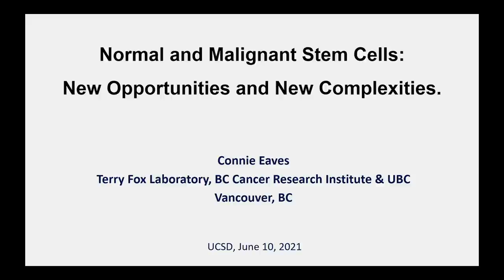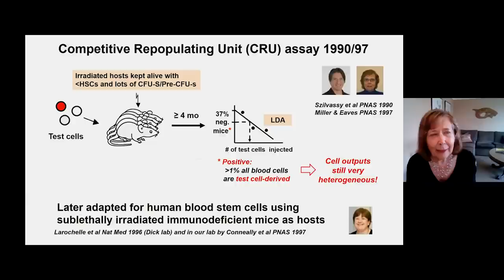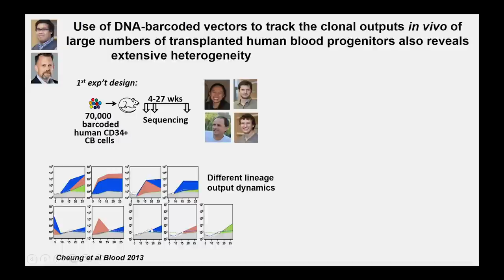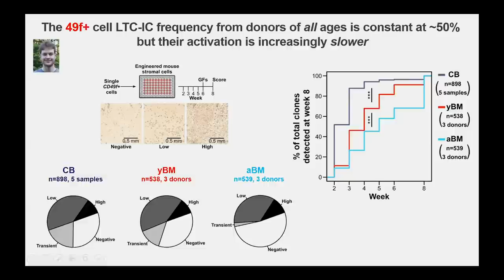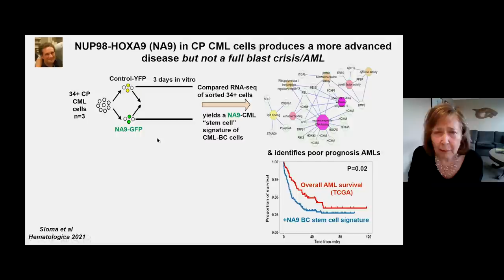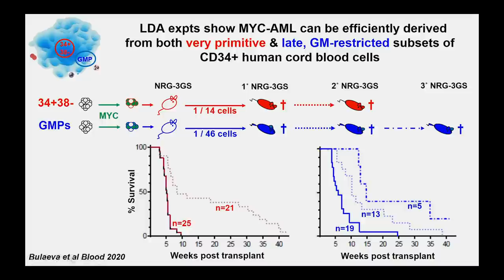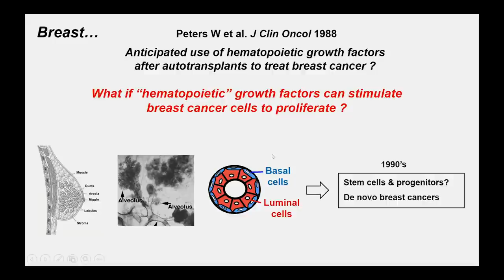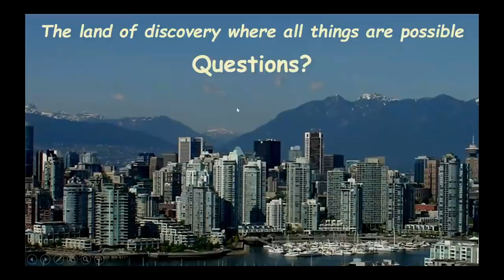Normal and Malignant Stem Cells: New Opportunities and New Complexities - Connie Eaves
Connie Eaves, PhD presents her research and examines this moment in time in stem cell biology.  [Show ID: 37015]

00:00 - Start
00:17 - Main Presentation:  Normal and Malignant Stem Cells:  New Opportunities and New Complexities
1:00:18 - Q & A

More from: Breaking News in Stem Cells: Southern California Stem Cell Seminar Series